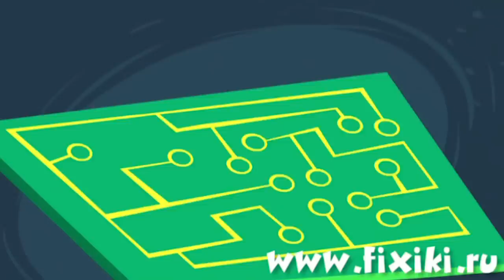Фиксики - Фиксики о печатной плате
Фиксики рассказывают, что такое печатная плата, и как она устроена. А ведь без этого знания не понять, как работают даже самые сложные компьютеры!